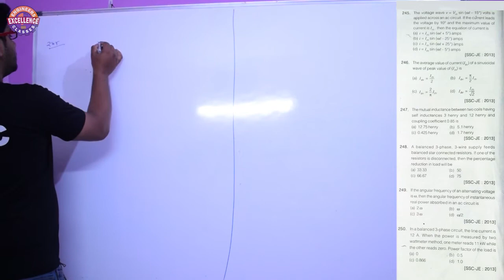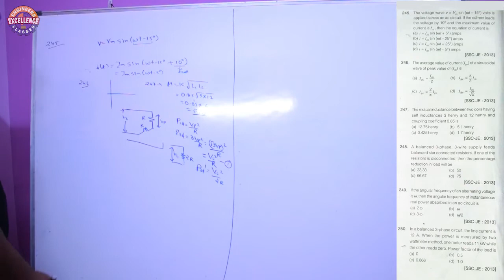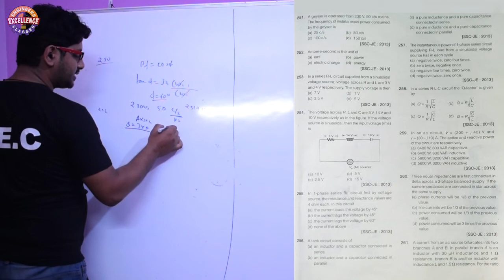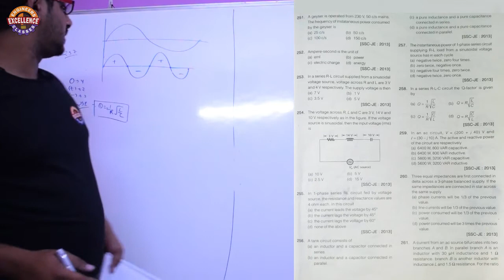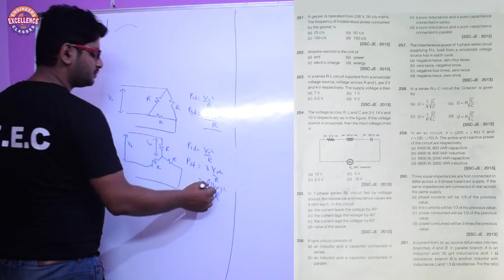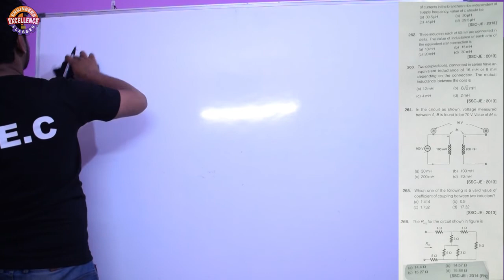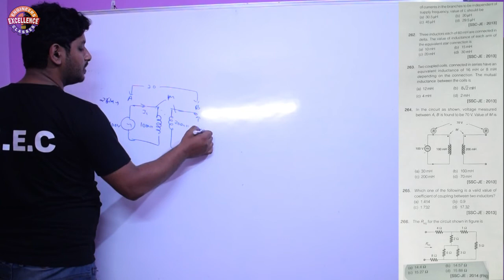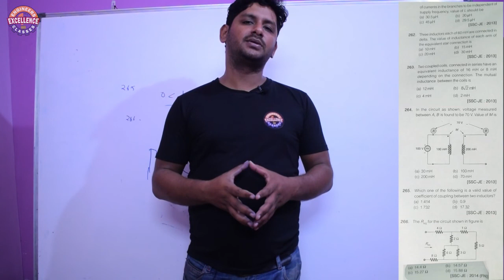Question series || Lecture 11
► send us your questions @E.E.C -Question Series
Mission UKSSSC-JE (2020)

►We also provides Customized Lectured And Topics for more details
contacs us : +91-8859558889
►Engineers Excellence Classes
Engineers Excellence Classes organizes coaching classes in Haldwani (Uttarakhand).
We assist the potential students who are aiming for the Government Engineering Posts. We provide both classroom lectures and lectures on YouTube as well for our distant learners.